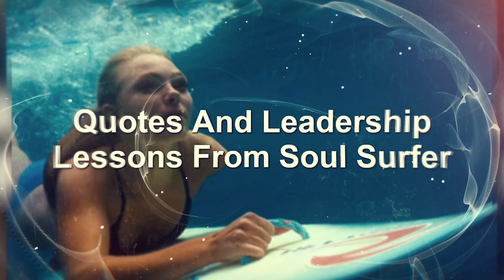10 SHARK FILMS THAT WILL BLOW YOUR MIND | టెన్షన్ తో మతిపోగోట్టే SHARK FILMS | FILMY GEEKS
10 SHARK FILMS THAT WILL BLOW YOUR MIND | టెన్షన్ తో మతిపోగోట్టే SHARK FILMS | FILMY GEEKS